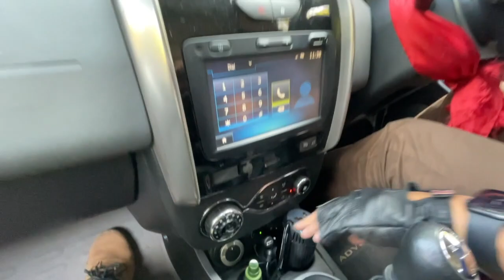Renault duster offroading, Duster hilly area drive, Duster Adventure edition RXZ, Duster RXZ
Duster on narrow stretch in the hilly areas of Sikkim and West Bengal.
Duster off-roading.